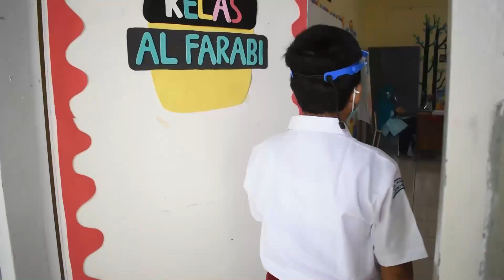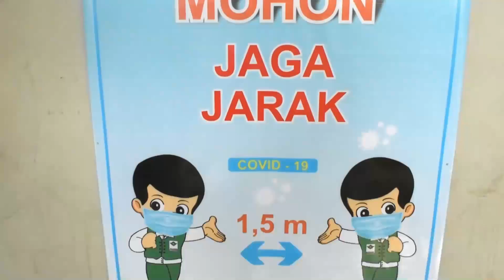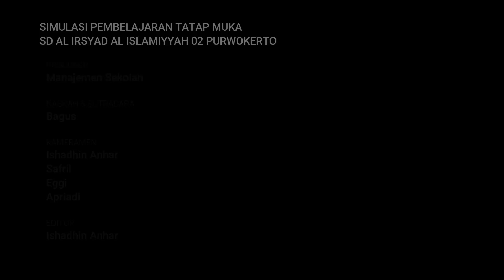Simulasi Pembelajaran Tatap Muka Di Masa Pandemi Covid-19 | SD Al Irsyad Al Islamiyyah 02 Purwokerto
Simulasi Pembelajaran Tatap Muka Di Masa Pandemi Covid-19 yang dilaksanakan di SD Al Irsyad Al Islamiyyah 02 Purwokerto di Era New Normal saat ini.